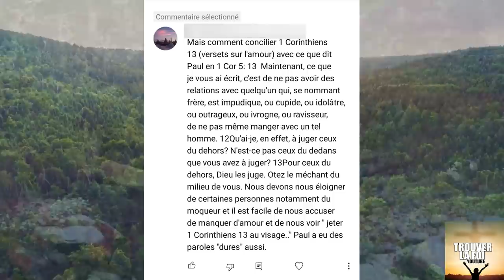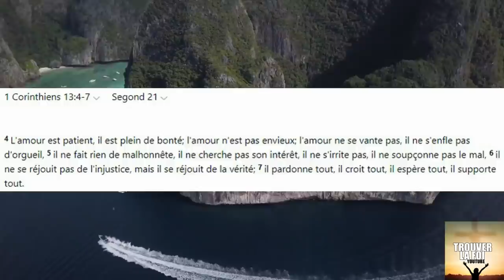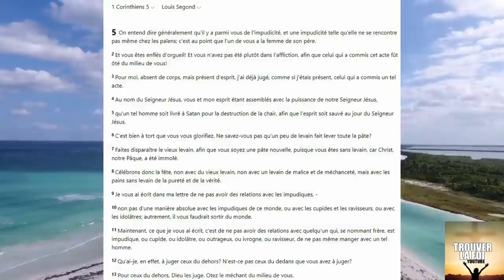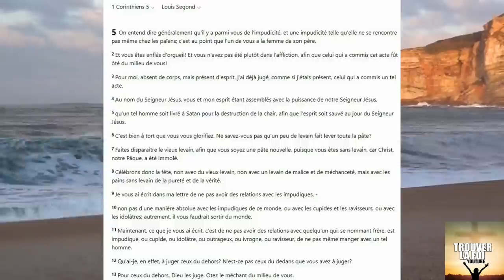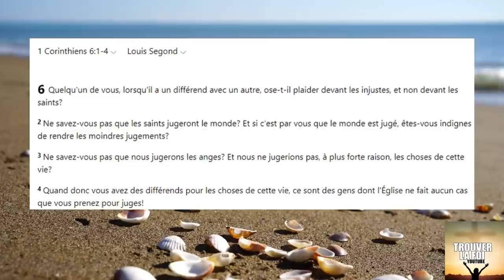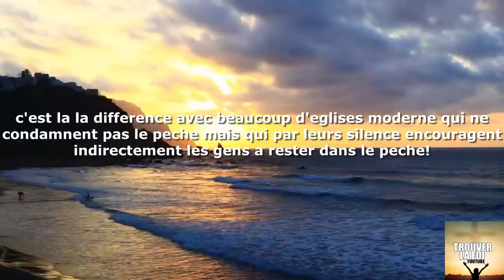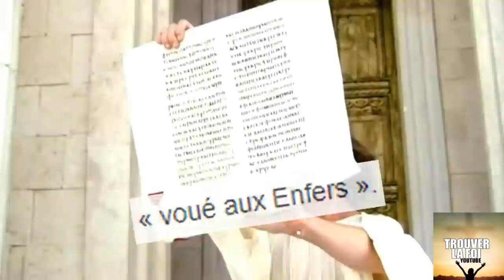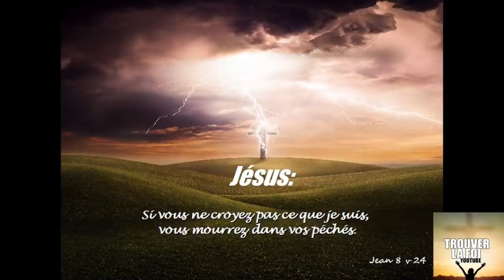QUELLE ATTITUDE AVOIR AVEC LES FRERES QUI VIVENT ET SE MAINTIENNENT DANS LE PECHE? AMOUR OU SEVERITE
Une question extremement importante aucun on va repondre bible en mains!